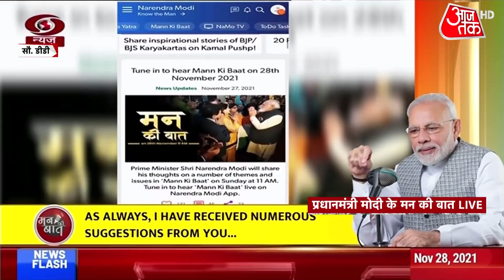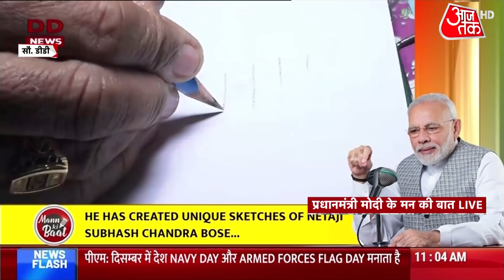Mann Ki Baat Live: प्रधानमंत्री के मन की बात | Narendra Modi Live | Pm Modi Live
Prime Minister Narendra Modi addressed the nation in the 83rd edition of his monthly radio programme Mann Ki Baat on Sunday. In his address, Modi saluted the country's soldiers ahead of the Navy Day and National Flag Day to be celebrated next month.